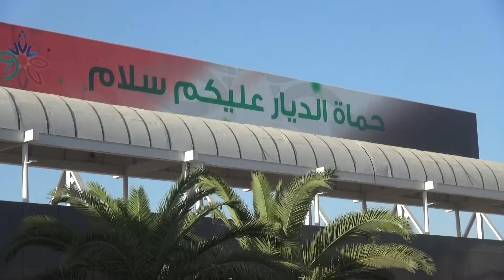سورية... الألق يليق بك